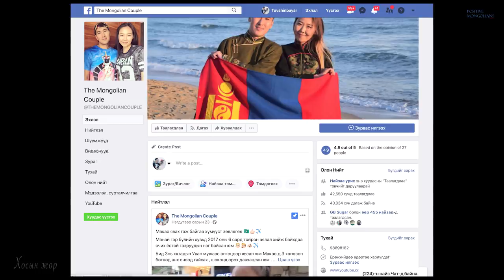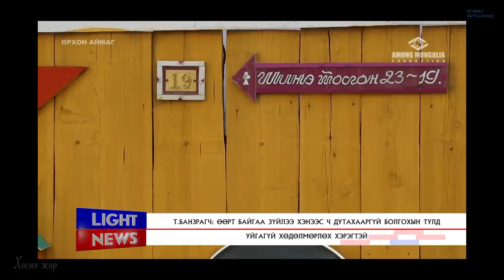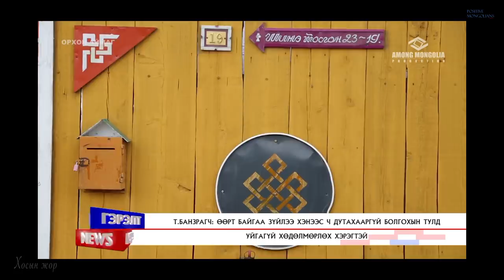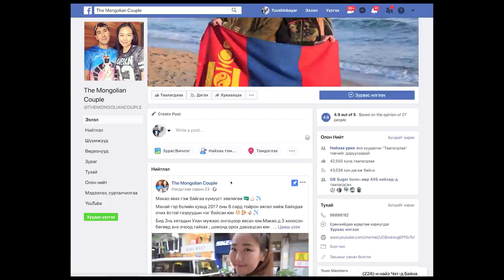The Mongolian Couple/Хосын жор #20